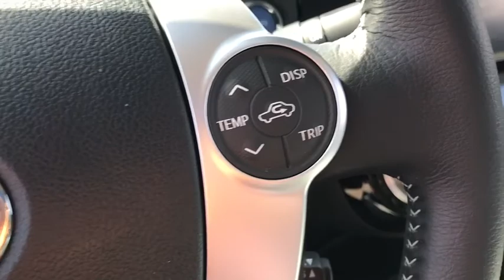2017 Toyota Prius c Las Vegas, Henderson, North Las Vegas, Summerlin, Clark County, NV 00872480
2017 Toyota Prius c
2017 Toyota Prius c Four - Stock#: 00872480 - VIN#: JTDKDTB38H1595532

Centennial Toyota
6551 Centennial Center Blvd